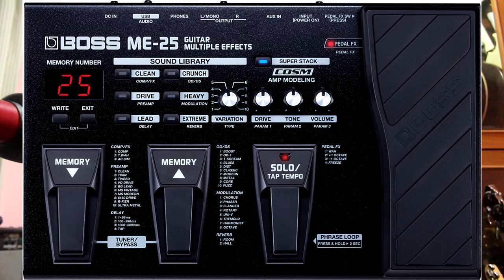แป๊ะ Syndrome - ปัญหา Boss Me 25 "bt"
Guitar :
Lavish Kleincaster
Lavish Hollovish
Lavish XG-1G
Lavish XG-2G
Lavish XG-1S Pink : Pae Syndrome Signature
Lavish PRS
Lavish JL-PW
Lavish LLP Ebony
Lavish SG
Ibanez AX7221
Baracuda ST
Washburn WR120
Yamaha F -210
Baracuda OM-402
LTD EC-401FM
Dolse TS-1E
Warwick Rockbass Corvette Basic 5
Warwick corvette $$
Parker P38

Effect :
- Boss GT-100
- 8 Note Nightingale 2 Overdrive Pedal
- 8 Note Leon Drive Distortion Pedal
- 8 Note Chrono Tap Delay Pedal
- 8 Note Muscle Booster
- 8 Box Standard Pink Pae CT Signature

- BlackStar HT-Metal
- Boss TU-3